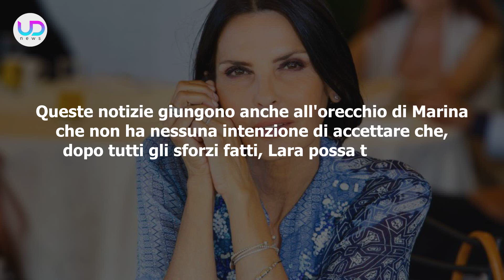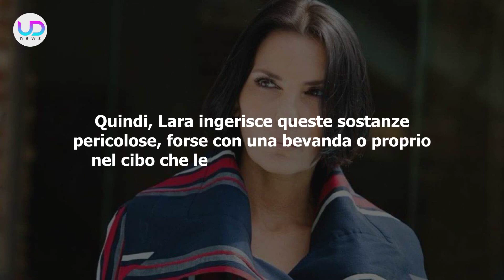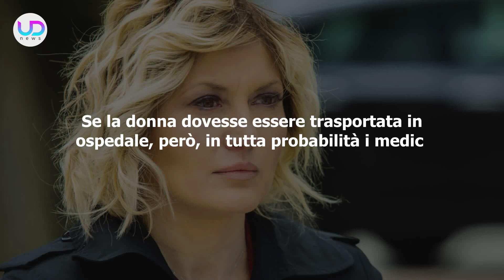Anticipazioni Un Posto Al Sole: Lara Avvelenata In Carcere!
Anticipazioni Un Posto al Sole: Lara si trova in carcere, ma Marina decide di eliminarla definitivamente ritenendo che sia ancora un pericolo. Quindi, Lara viene avvelenata!